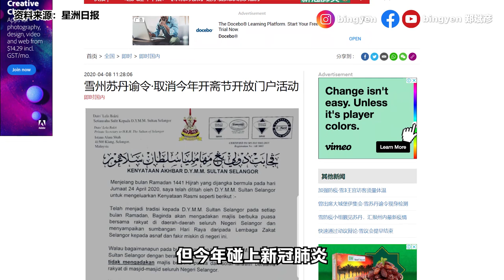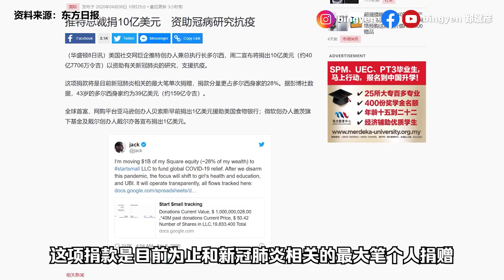【新闻最郑点】4月8日 - 每户家庭获4个口罩 | 中国武汉解封了！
中国速度闻名世界，武汉需要76天解封，你认为马来西亚需要多少天解封呢？

国际组主播：陈学昇
【国内新闻】
1）出院者多过确诊者
2）每户家庭获4个口罩
3）雪州苏丹祝福子民安康

【商业资讯】
抢救阿婆脚 日本销量第一的足膜babyfoot

【国际新闻】
1）武汉正式解封！
2）推特CEO捐10亿美元！
3）英格兰小姐投身前线